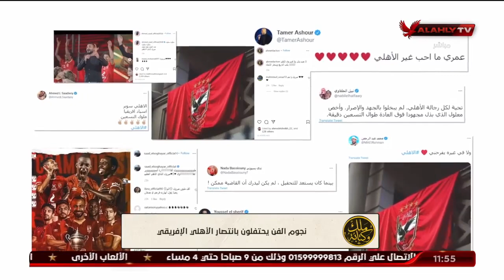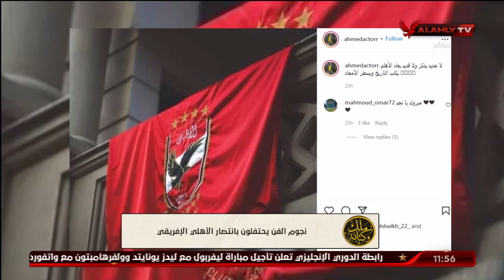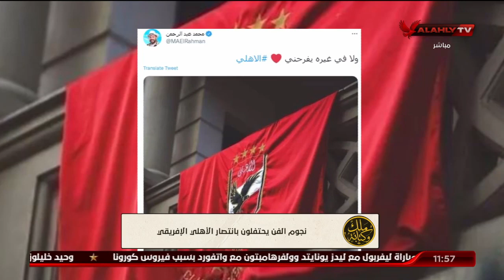شاهد.. نجوم الفن يحتفلون بانتصار الأهلى الإفريقى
شاهد.. نجوم الفن يحتفلون بانتصار الأهلى الإفريقى | ملك وكتابة